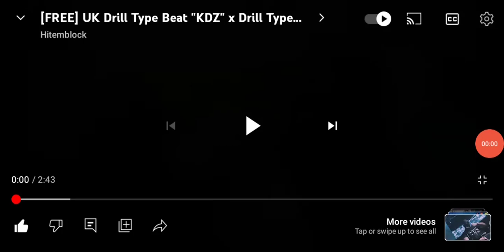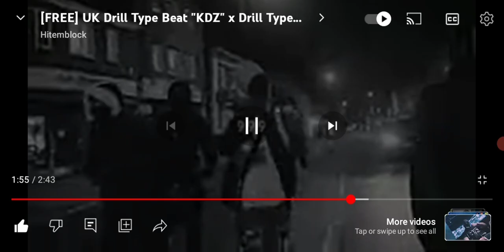Shockaway lights music: KDZ